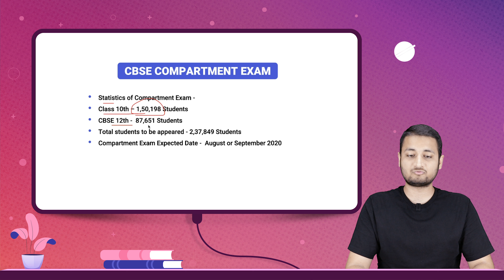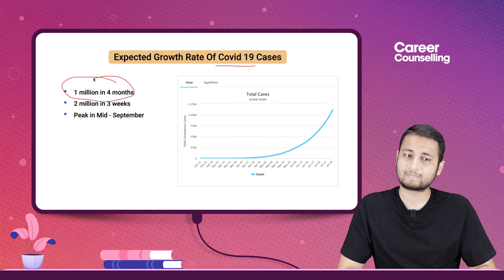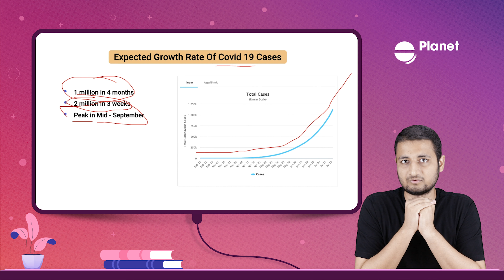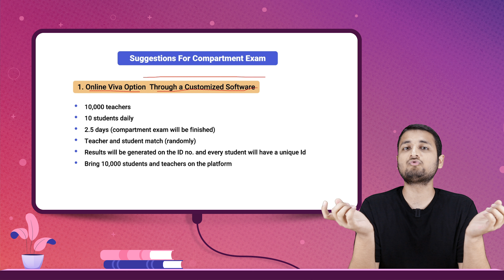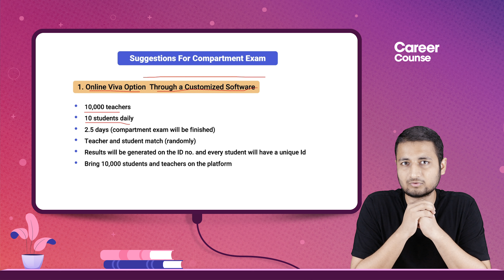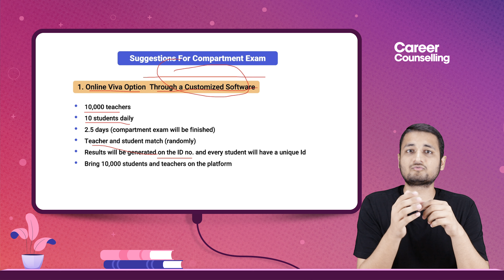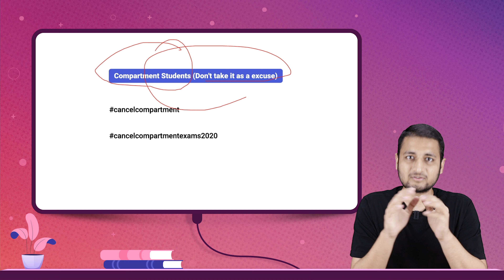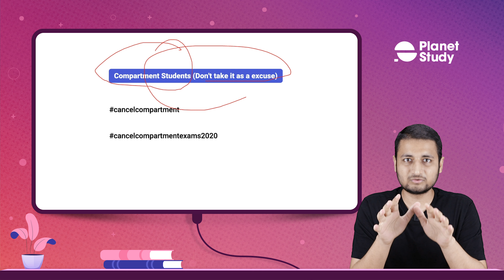🔥Cancel Compartment Exams !!🔥 **SUPPORT** 🔥🔥🔥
Statistics of Compartment exam -
Class 10th - 150198 students
CBSE 12th -  87,651 students
Total students to be appeared - 2,37,849 students
Compartment Exam Expected Date -  August or September 2020

CBSE FAQs related to Compartment

10. When will the compartment examination be held?

The compartment examination will be held as soon as the situation is conducive and in consultation with Govt. of India for holding the examination. Notification dated 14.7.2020 may be referred.

11. When can the form for compartment examination be filled?

Details will be made available as soon as the date is declared.

Cancel compartment exams 2020

The expected Growth rate of COVID 19 cases -

1 million in 4 months

2 million in 3 weeks

And Peak in mid - September

Compartment 2020

CBSE has done a lot

Syllabus Reduction
Daily New Updates
New Apps
Training Program for Teachers
Alternative Academic Calendar
Board Exams cancel

Compartment Exam ?

Suggestions for Compartment Exam -

Online Viva option  through a Customized Software

10,000 teachers

10 students daily

2.5 days (compartment exam will be finished)

Teacher and student match (randomly)

Results will be generated on the ID no. and every student will have a unique Id

Bring 10,000 students and teachers on the platform
compartment exam 2020
Telephonic Exam -

Head Office connected call
TO random students and teachers
Time Limit to answer the question is 10 sec, Within the time frame answer needs to be given, otherwise, marks will be deducted…

CBSE can also issue guidelines for the preparation of the exam

Should we cancel compartment 2020

Compartment Students (Don't take it as an excuse)